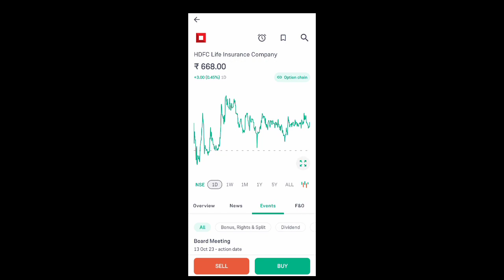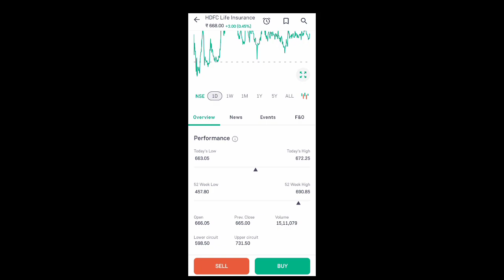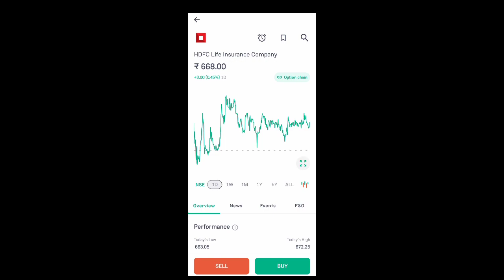hdfc life share news today l hdfc life share news today hdfc life share price today l hdfc life